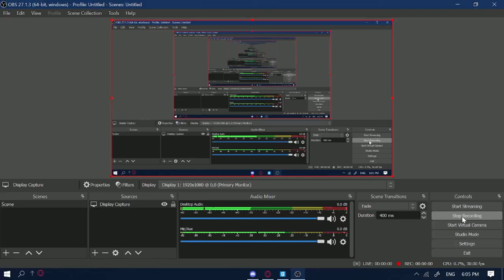nextbot shenanigans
gort